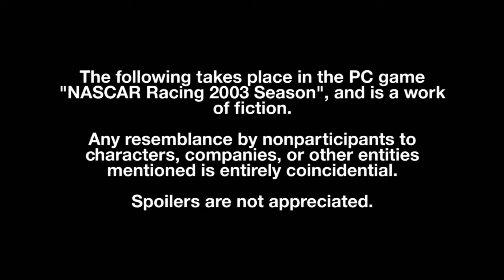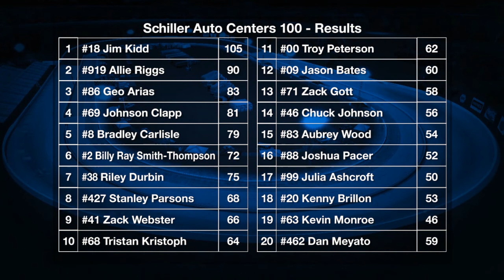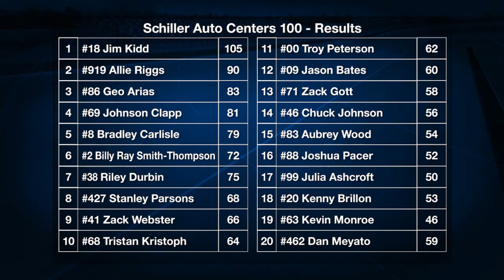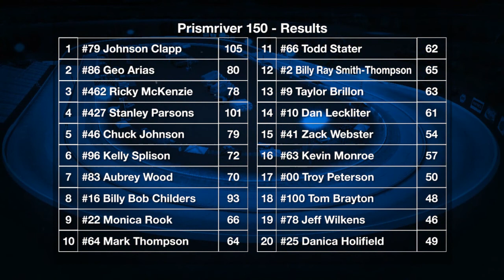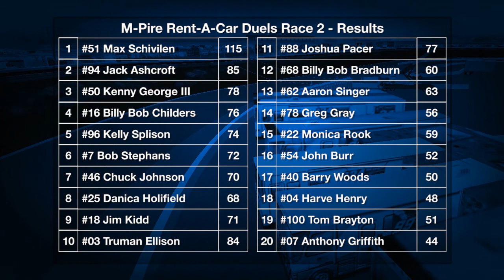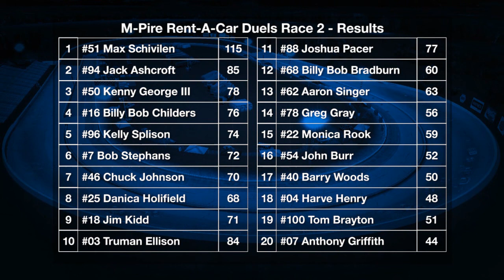2016 FARC-Off Round of 10 (DuQuoin, Nashville, Talladega)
Highlights from the FARC-Off Round of 10. 10 drivers enter, but only 5 can advance to the championship round at Texas World.